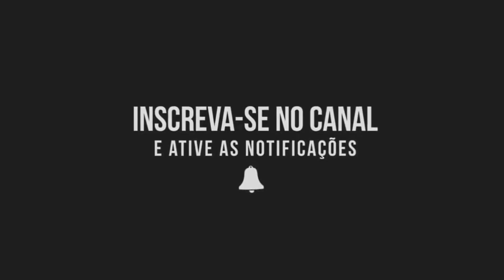AS UNHAS QUE NUNCA DEIXAVAM DE ENCRAVAR (THE NAILS THAT NEVER CEASE TO INGROW) - PODÓLOGO MAURÉLIO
BOA NOITE PESSOAL , TUDO BEM   ?

💥 ACESSE A NOSSA LOJA ONLINE E CONFIRA OS MELHORES PRODUTOS PARA A SAÚDE DO SEU PÉ.

💥 NOSSO PARCEIRO OFICIAL (HELEN DEON) ACESSE O SITE E CONFIRA A LINHA COMPLETA PARA O SEU DIA A DIA 💙💙..

(CATALÃO GOIÁS)
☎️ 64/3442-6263